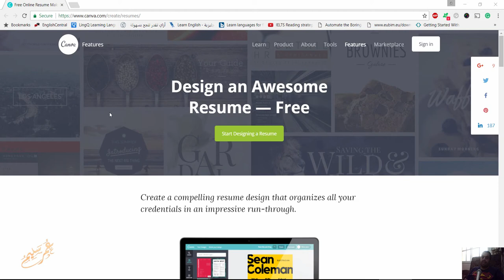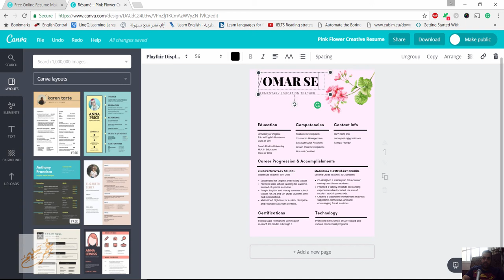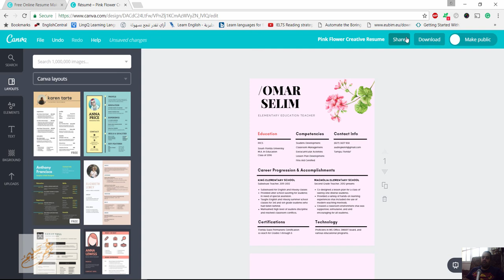canva كيف اعمل لنفسي سيفي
شير مشاركة

سيرة ذاتية احترافية, سيرة ذاتية احترافية word, سيرة ذاتية احترافية مجانا, سيرة ذاتية احترافية بالعربي